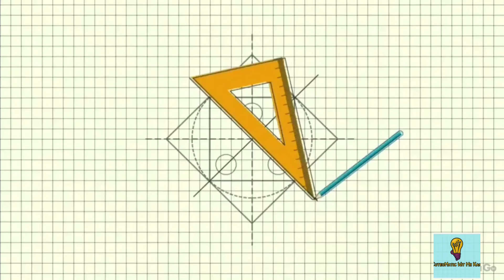Traditional girl drawing||girl with dandiya drawing